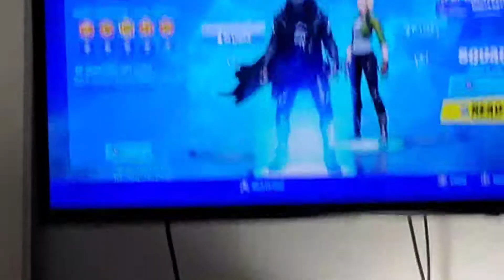fortnite game play